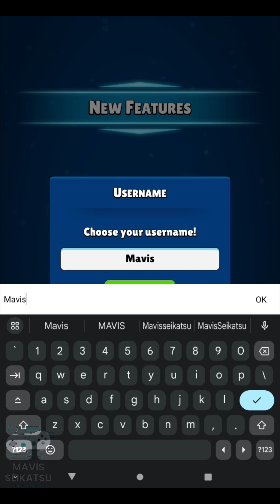Heroes vs. Hordes: Survivor Gameplay in 2024 (UPDATED) [ANDROID/iOS]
Will you survive waves of enemies? 🔥
Defeat hordes of mighty enemies using powerful weapons and spells. Become the #1 Survivor!

Take control of legendary heroes, equip the best weapon and defeat the Hordes - vampires, orcs, and skeletons! Will you survive? Or maybe you get overflown with enemies? Experiment with different weapons and power-ups. Level up your character and survive! 🏆

💣 Become the #1 Survivor! 💣

★ The enemies will continue to encircle you. You must survive! Use swords, bows, and spells to survive. Collect the treasures and chests. Look out for swarms of monsters and brace yourself for powerful boss fights

★ Each level gives you access to new powerful upgrades - would you choose a new weapon or upgrade your inventory? Put your strategic thinking into practice, test the best strategy and survive the Hordes. Enjoy the action game of the year!

★Upgrade your talents, collect Mythic armor, and level up the Heroes to guarantee your victory! Which Hero will you choose? Powerful Knight with his goblin-slayer sword, or maybe the Dark Ranger and his hunting bow? Unlock the Mages to discover the powers of the elements. Choose your favorite hero and become top survivor in Heroes vs. Hordes 🗡

★ Explore new areas and new enemy types. Your journey will take you on an adventure from Haunted Forest, through the sands of the Bone Desert to the most dangerous lands of the Fire Fields and Forgotten Citadel

Play the horde survival game, Heroes vs. Hordes, and prove you are the mightiest of Heroes! You have what it takes to become the top survivor! Play the game for free.

Supported by the German Federal Ministry for Economic Affairs and Climate Action as part of the federal funding for video games.